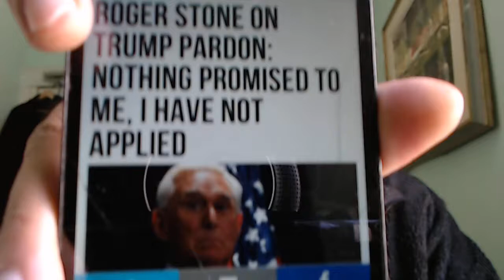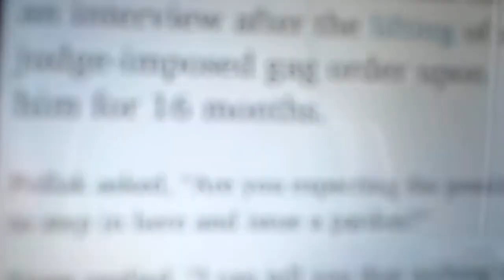DORACK TRUMPBAMA: Pardon Your Old Friend of 40 Years Roger Stone. Or? No One Else Can Trust You.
Polite patriots worldwide help their neighbors offline respect and talk well and teach kids to. It's happening naturally with this "crisis" since people want to be nicer in case they need help. Can you handle risks, cops and critics? This simple plan always works:

Small flyers easy to accept about corona virus, trans kids and polite patriotism. Locally help neighbors think for themselves in non-threatening ways if they want to research on their own first. 8 per black and white 8.5" x 11" page. MS PowerPoint copies to change content. Print and cut cheaply. Locally share everywhere. Polite patriots post ads for local meetings, enjoy meals, speak freely, become friends, feel like acting, use meet and greet tables to discuss with neighbors and share posters, flyers and DVD's to get better people, places to live, politicians and results.

Cheers,
BK

ManFoWars.com 100% HD Video Proof: Millions of diverse people publicly agree offline they like being ignored or sh*t on acting rude and want to stop. Or, are super-nice if we're serious about it. Even if people have trouble discussing this? We have proof men can help neighbors with it worldwide.

COVID-19 Operations: Hundreds of free raw videos to use from before and after March 2020 in Toronto proving polite patriotic offline manpower is an essential service worldwide. Seeking major financial support to take this mainstream to help everyone. Or, I get some, document proof, then don't bother individuals about it to not lose self-respect or take others.

Do most people want nice men to locally help people respect and talk well? Stop many acting rude and sketchy near people they know until they can't talk? Then strangers to make everyone do it? Film it while saying it and they do to prove it? Show they like being ignored and want to stop? To help old ladies cross the street? Stop them getting mugged for their groceries? Help with "The Purge" since after cops it's men then women and kids? The answers are yes. Will they get it? It's possible. Sure? Yes.

* Great COVID-19 News *